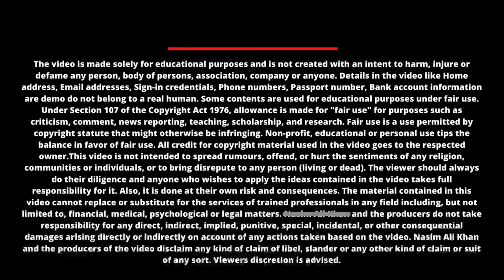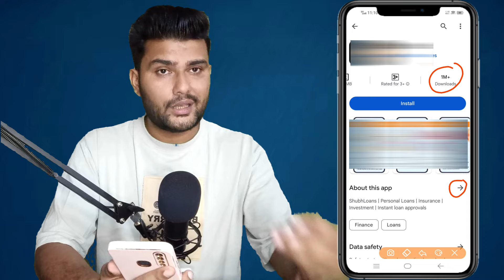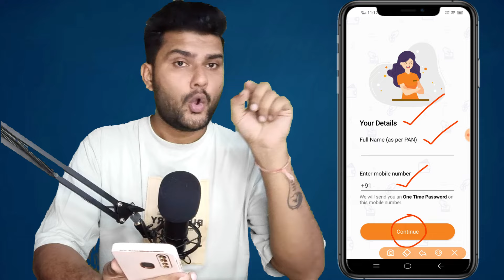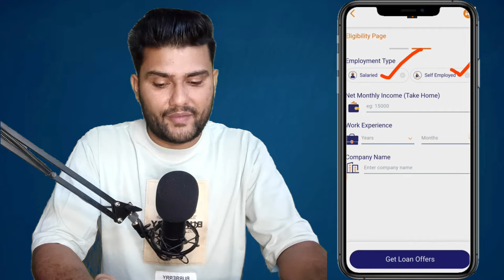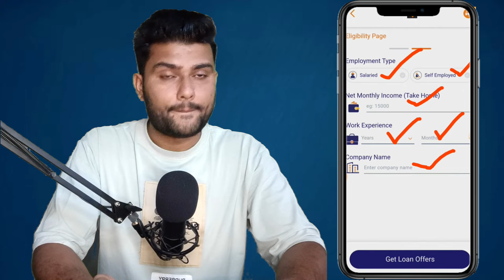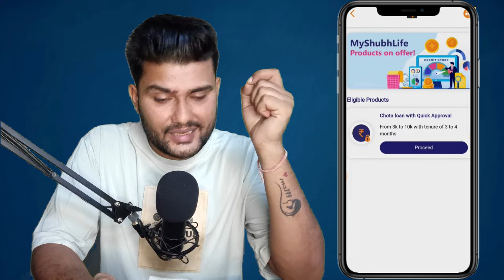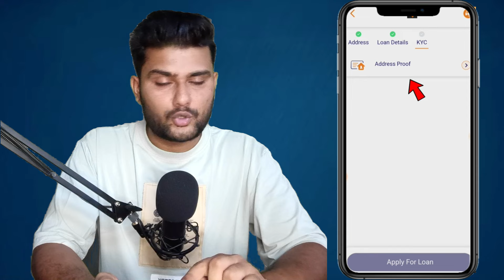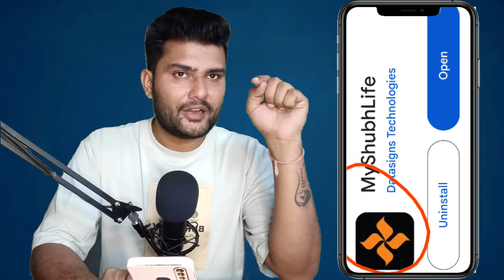Aadhar Pan New Loan App || loan app fast approval 2024 - New instant loan app without income proof